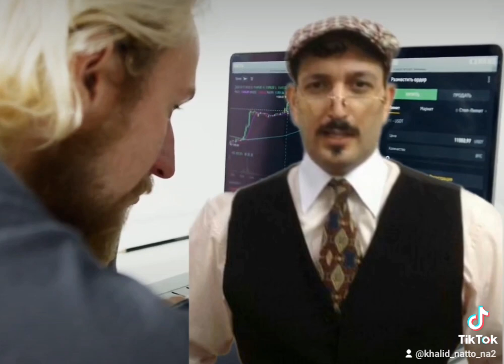Na2's Notes on Walmart dumping JD.COM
Welcome to Na2's Notes Today is Wed  August  21st 2024

Walmart is
INFURIRATING  with manic market moves

WALMART UNWINDS JD . COM AND PUSHES THEIR OWN BRAND IN MAINLAND CHINA

They could have launched a FUND or an ETF or a second listing on a different exchange .

THIS MASOCHISTIC   MOODY MARKET MOVS SEEMS IMMATURE and MANIC

ITS NOT PLANNING
It's bi polar
ITS PANIC

Thanks for taking the time to tune in to our riveting pursuit of rhyme and reason

WARMEST REGARDS

KHALID NATTO